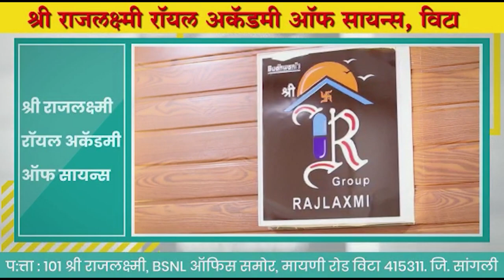श्री संत बागडेबाबा मंदिराचा लोकार्पण सोहळा संपन्न ।। वज्रधारी न्यूज ।।